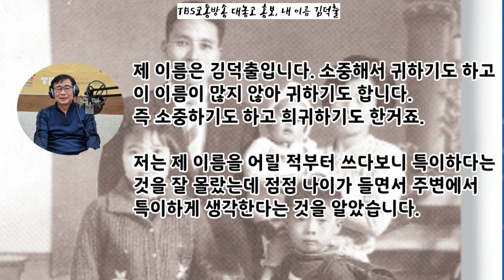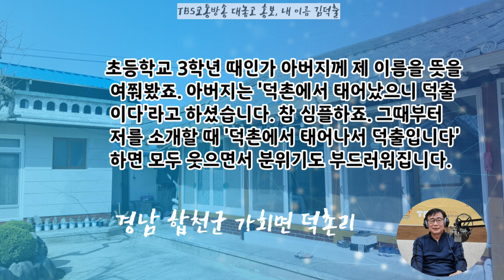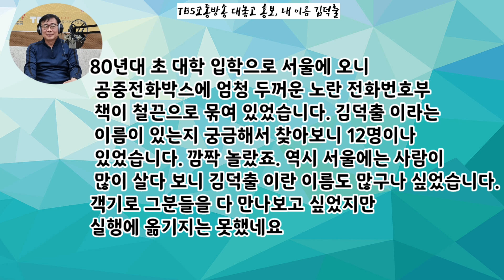내 이름 '김덕출에 얽힌 사연',TBS교통방송 22.3.15(화) 방송